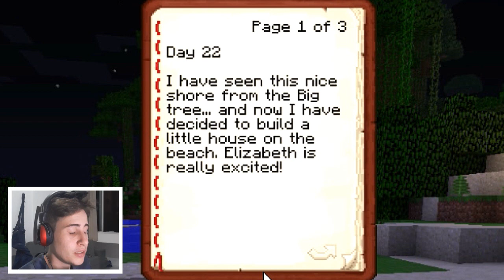Minecraft: The Lost Treasure #2 - Ela Pegou na Minha Mão!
►Meu PC:

Processor AMD FX(tm)-6300 Six-Core Processor
 Video Card AMD Radeon R7 200 Series

► Quer me enviar uma carta? Envie para:

Sem endereço no momento